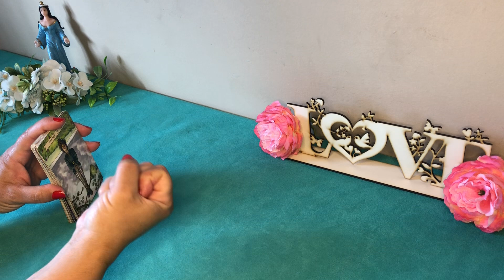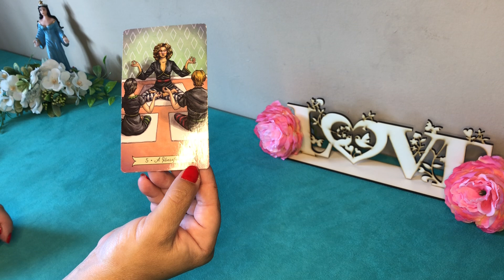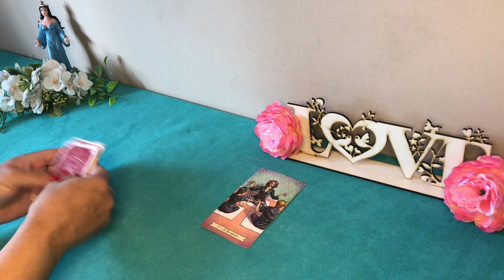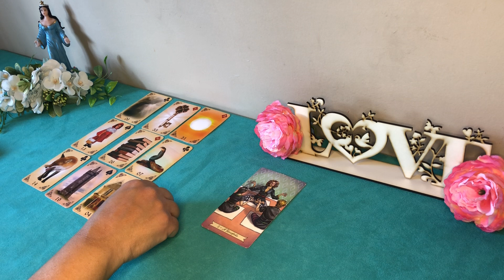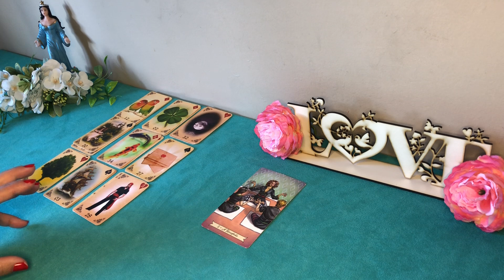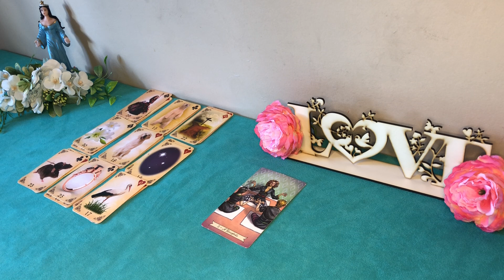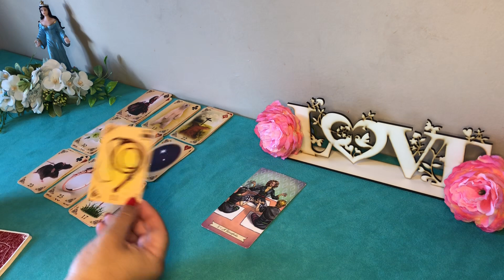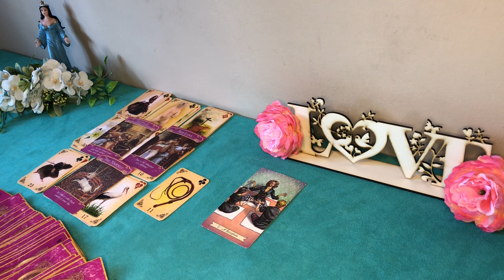❤️♌️LEÃO🌹IEMANJÁ TRAZ AS NOVIDADES E SURPRESAS PARA VOCÊ NO AMOR ❤️🌺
Gratidão 🙏🦋

O tárot é uma férramenta de Autoconhecimento e orientação e cabe a você tomar suas decisões através do seu livre arbítrio